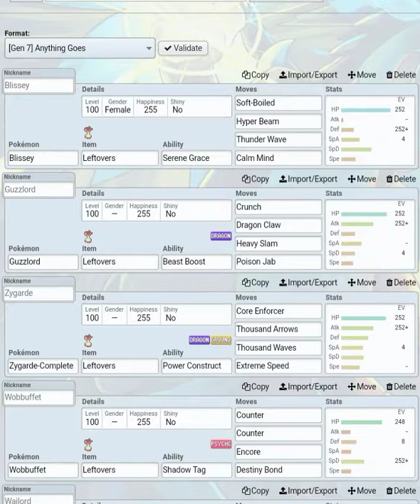pokemon showdown- BEST OF THE BEST(fat health points)